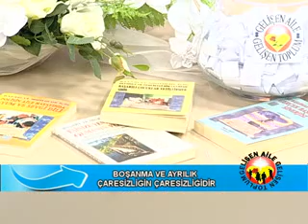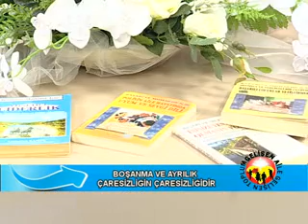GELİŞEN AİLE PART 1 26 06 2013